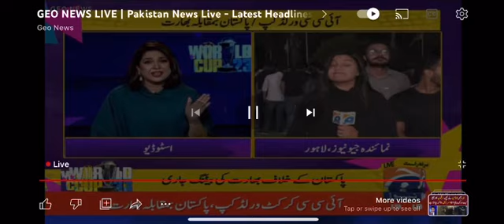October 14, 2023